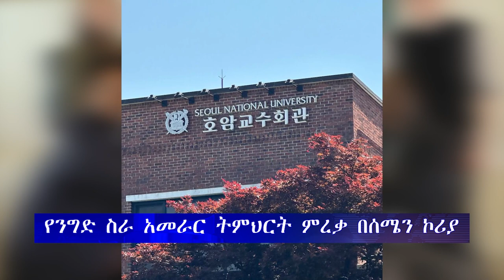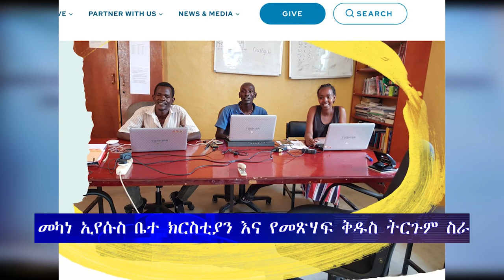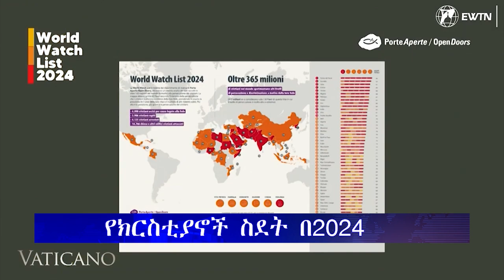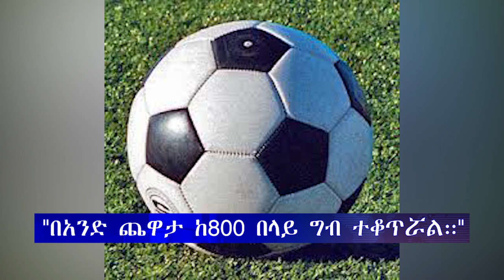ሕይወት ዜና አርብ 30/09/2016